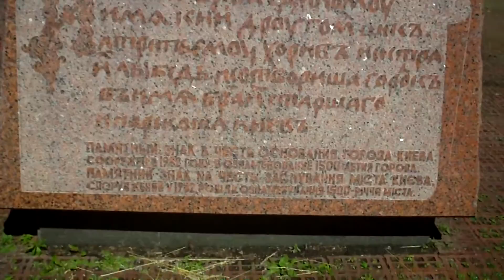MATKALLA : Ukraina , NMKY:n lentopallon euroopanmestaruusreissu - osa3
ON TOUR : Ukraine , YMCA volleyball european championships - part3